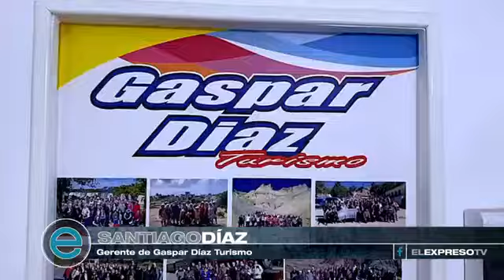Gaspar Diaz Aplica Bio Safe Marcopolo in grupo fénix by bio seguridad embarcada Sanitisacion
las cortinas son de un material microbiano, que hace posible eliminar,  gérmenes,  como en los quirófanos puntuales o de seguros de salud